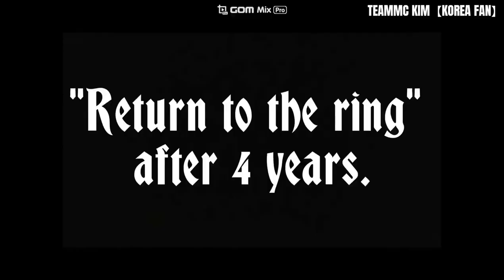"Iron" Raul Catinas ► TOP 11 BRUTAL KNOCKOUTS【+100kg🇷🇴】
raul catinas.

This is the KO highlight video of "Raul Catinas", a Romanian kickboxing KO machine called "Eastern European Tyson".
We hope you enjoy the splendid and tough match of "Raul Catinas", who returned to "Glory", the world's best kickboxing organization in 4 years!
And subscriptions, likes, and notification settings are a great help for video production.
"동유럽의 타이슨"이라 불리우는 루마니아 킥복싱KO머신 "라울 카티나스"의 KO하이라이트 영상입니다.
4년만의 세계최고의 킥복싱단체인 "글로리"에 복귀한 "라울 카티나스"의 화려하고 터프한 경기를 감상해주시길 바랍니다!
감사합니다!!!
Acesta este videoclipul KO cu „Raul Catinas”, un aparat de kickboxing românesc KO numit „Eastern European Tyson”.
Sperăm să vă bucurați de meciul splendid și dur al „Raul Catinas”, care s-a întors la „Glory”, cea mai bună organizație de kickboxing din lume din ultimii 4 ani!
Și abonamentele, aprecierile și setările de notificare sunt de mare ajutor pentru producția de videoclipuri.
Mulțumesc!!!